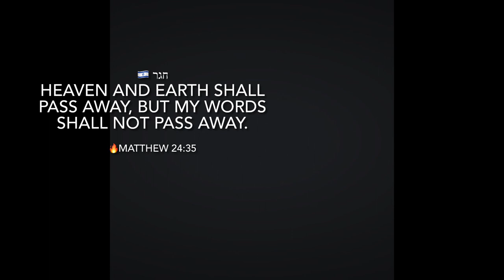🔹Yael🇮🇱Eckstein -THE ESSENCE OF THINGS PRESENT🇮🇱 חגר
Populating……
—— (IFCJ.org)

🔹YAEL🇮🇱ECKSTEIN|  of the INTERNATIONAL FELLOWSHIP OF CHRISTIANS AND JEWS (*PRESIDENT & CEO) / embraced by the Lord with us for her faithful prayers as a Co’authority assistant APOSTOLIC SHEPHERDESS PROPHETIC TEACHER recognized by CITIZENS OF HEAVEN  MINISTRIES / Blessing us with present wisdoms on traditional truths and holy authentic updates from Israeli shores!

🇮🇱More hope and love filled Israeli updates with integrity by Yael Eckstein can be found @yael_eckstein (Instagram

🇮🇱 קרא
“And what I say unto you I say unto all, Watch.”
⚖️Mark 13:37/